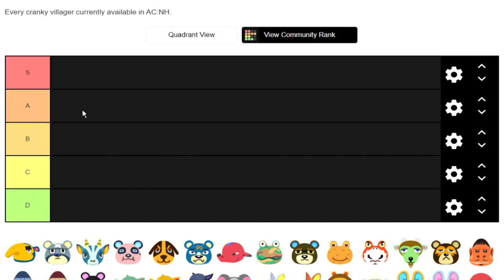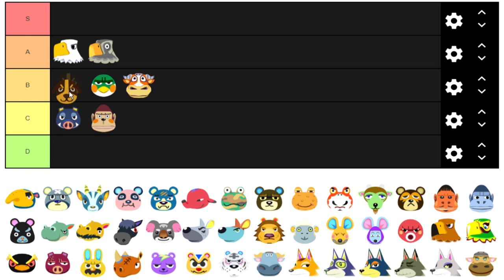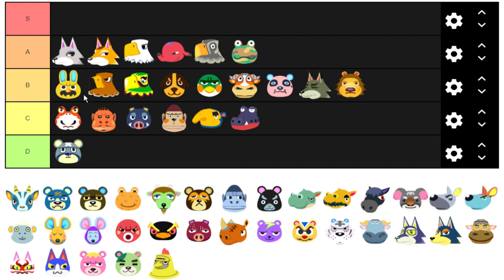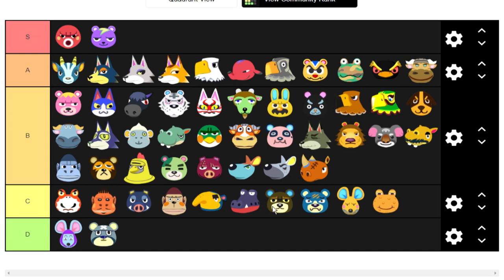Best Villagers in Animal crossing new horizons (CRANKY Tier List)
Need Bells, Gold and Nook Mile Tickets? Check out akrpg!

Join me as I talk through some of the BEST CRANKY VILLAGERS in Animal Crossing New Horizons (ACNH)! Starting with the CRANKY Villager personality tier list! Which has rare villagers such as Apollo, Octavian and more! Let me know your favourite villagers in the comments! Didn't realise how many Cranky villagers there are in ACNH. I think the Cranky Personality type is okay but not one of my favs, alot were put in B tier. Was hard to say the best and worst Cranky type villagers but let me know what you guys think!

Donate if you really want to! (And Only if you are 100% comfortable)